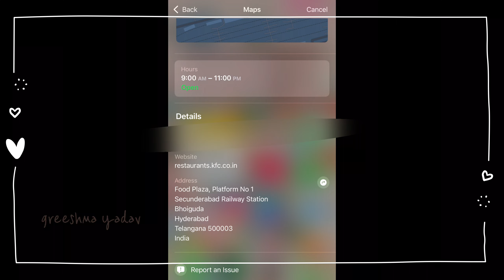Vlog - KFC burger/chicken, 🚉 Railway Station,Food🍱, Travel vlog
I’am not a licensed professional/medical practitioner, so please consult a professional in case you need help:)

Thankyou so much in advance for your support💋
Pinkey

Kfc burger
Kfc India
Kfc chicken
Kfc chucken burger
Doodh peda
Railway station
Travel
Train
Travel vlog
Food vlog
Daily vlogs
Telugu vlogger
Telugu youtuber
Telugu vlogs
Telugu ammayi